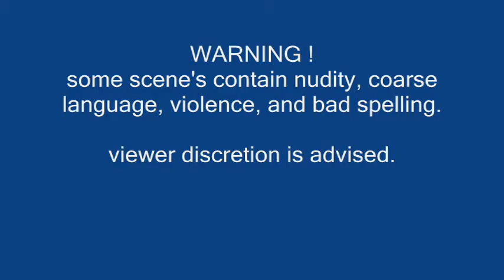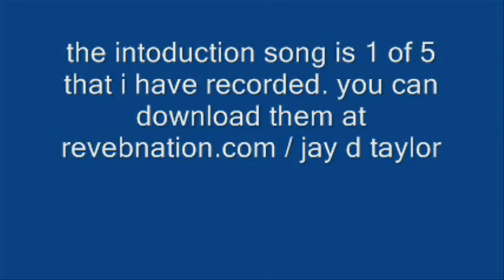taylor episode 32 what the crap i mean kitty crap.wmv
clair at her daily household chore